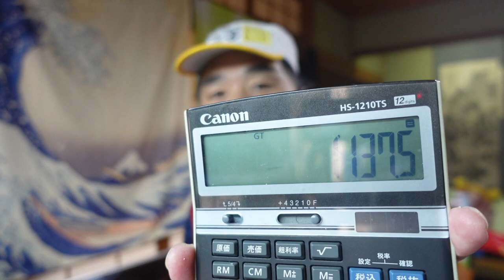【隠居TV】NHK受信契約について（スクランブル）